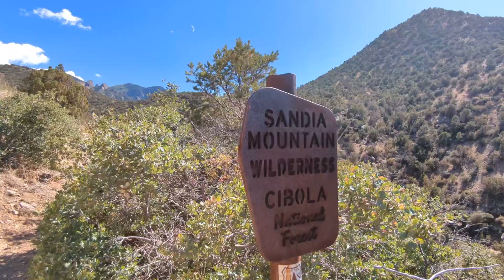September 16, 2023